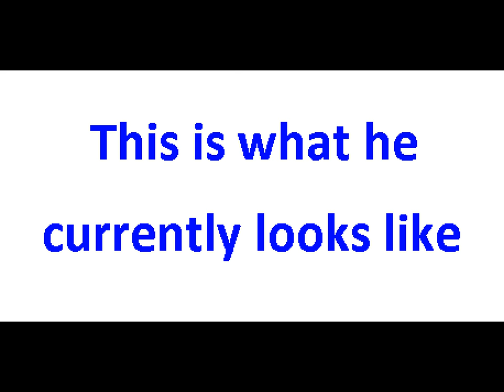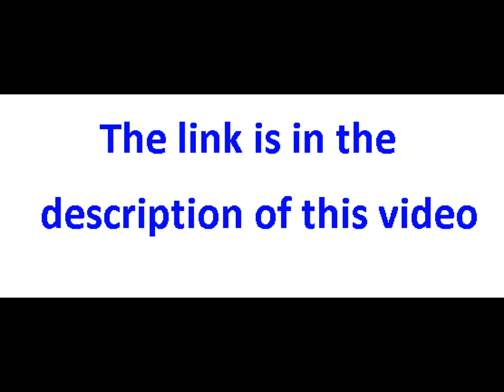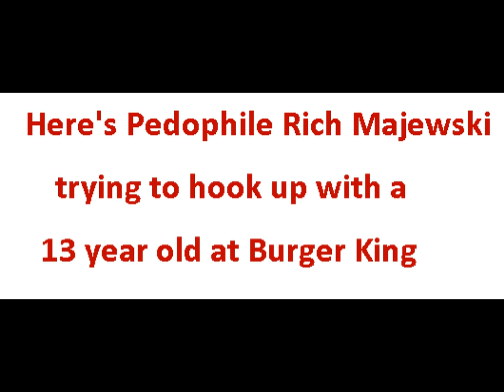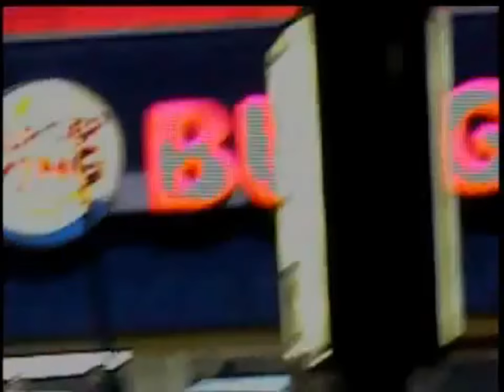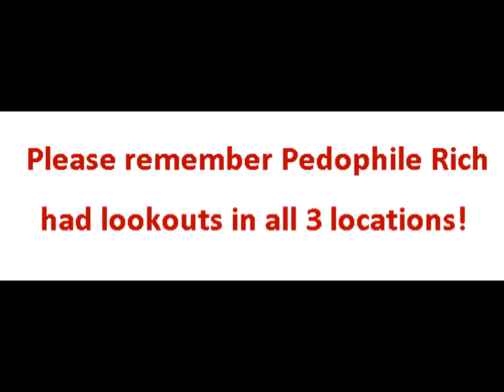A Stranger Should Never Accept Kandi From A Child!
Here's the emails that not only tell the story but prove Rich Majewski is a PEDOPHILE!

Pedophile Tries took hook up with a 14 year old then a 13 year old and then a 12 Year old!!!

His name is Rich Majewski of Buffalo NY.

Here's what happened. The punk in the video moved into a neighborhood and started some trouble with a neighbor.

The neighbor noticed the this Grown Man Rich Majewski liked having a small child around him all the time.

In email conversations Rich Majewski states how he met the young boy ( that he insisted hang around him all the time ) when the young boy was just 8 years old!

What type of grown man needs a child around him all the time? A child that isn't his?

So when Rich Majewski started trouble with the neighbor the neighbor noticed Rich Majewski and the little boy and put Majewski to the test!

Is Rich Majewski a Pedophile? Well he showed up to meet a 14 year old girl then he tried to meet her again when she stated she was only 13 and then Rich Majewski tried to hook up with her once again when she finally admitted she was just 12 YEARS OLD!

Please Note: Make sure you have the best quality while watching this video which can be adjusted with the star like/flower like icon next to the cc button on youtube's video screen.

The email prove that Rich Majewski is indeed a PEDOPHILE!!!

We call him Captain Creepy!

NOTE: In the emails you'll notice Rich Majewski was very cautious, concerned and worried that Dateline's "To Catch A Predator" might be behind everything so Majewski used look outs before arriving at each location. He was worried about being handcuffed and on camera.

Also while reading the emails you'll noticed once Majewski found out the young girl was just 14 he sent her a picture of himself and when she asked for a nude picture of him Majewski replied call me and I'll give you anything you want. ( Something to that effect )

Pedophiles also like living near schools. A half a block away from Majewski's home on Normal Ave is a School that small children attend.

Other Notes :

Rich Majewski is also a Conman Yes he will lie, steal and cheat to and from anyone!

Here's an article from NY Times when Majewski brags about how he steals homes from the deceased.

We just call him "Captain Creepy"